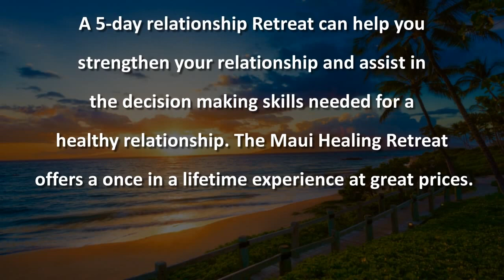Couples Retreat | Mauihealingretreat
A 5-day relationship Retreat can help you strengthen your relationship and assist in the decision making skills needed for a healthy relationship. The Maui Healing Retreat offers a once in a lifetime experience at great prices.